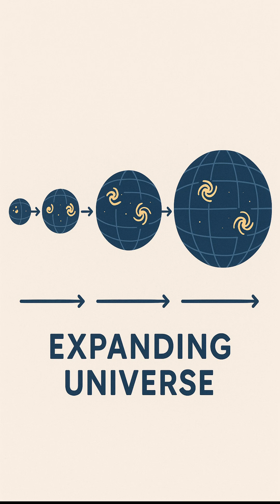Space is outrunning light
Most galaxies will slip beyond view as space accelerates. The night sky won’t last forever.